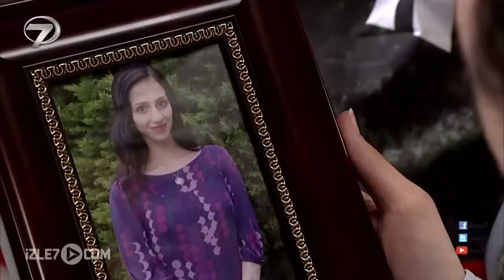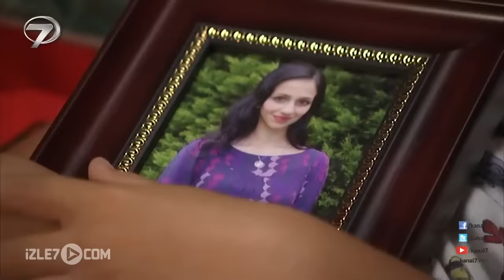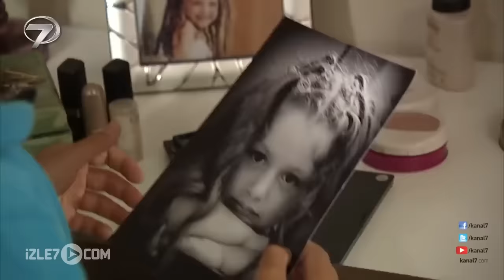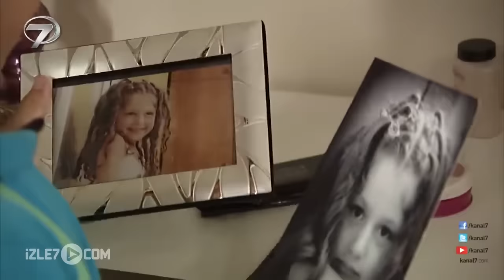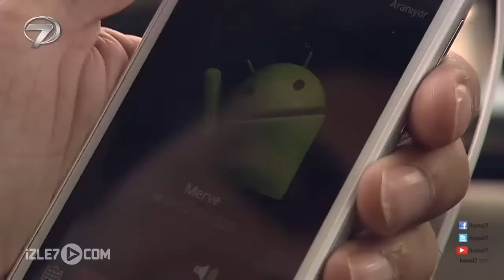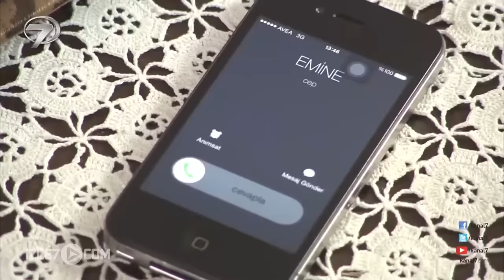Üvey Anne - Kanal 7 TV Filmi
Üvey Anne Filmi...

Avukat olan Ayhan, İstanbul'un güzel semtlerinden birinde, bahçe içinde iki katlı, şık bir villada yaşamaktadır. Ayhan karısını elim bir trafik kazasında kaybetmiş ve oğlu Selim’le beraber yaşamaktadır. Ayhan çok sevdiği oğlunun bakımı için ablasını memleketten çağırır. Artık Selim halasıyla beraber büyümekte ama karşı koyamadığı anne sevgisi çekmektedir. Ayhan pedagogların tavsiyesi üzerine bakıcı tutar. Ancak Selim gelen bakıcıları, birazda halasının desteğiyle, evden kaçırır. Selim annesini çok özler ve gelen bakıcıların onun yerini almasını istemez. Ayhan artık çaresiz kalmıştır. Selim’in psikolojisinin bozulduğu ve ona bakıcıdan çok bir anne şefkatinin gerektiğini düşünür. Firmasında çalışan Merve, kaderin tokadını yemiş genç ve alımlı bir kadındır. Kocasını ve kızını trafik kazasında kaybetmiştir. Ancak içinde söndüremediği çocuk hasretiyle yaşamaktadır. Ayhan, Merve’nin çocuklara olan şefkatli tavırlarını görür ve bir anda onunla evlenmeye karar verir. Merve’ye sürpriz bir şekilde evlenme teklif eder. Merve’de sırf Selim’e yardımcı olabilmek ve çocuk sevgisini yaşamak için teklifi kabul eder. Ayhan ve Merve gizlice evlenip eve geldiklerinde Selim’in öfkesiyle karşılaşırlar. Selim Merve’yi asla annesi olarak kabul etmeyeceğini söyler ve Merve’yi evden uzaklaştırmak için türlü numaralar yapar. Acaba Selim, Merve’yi annesi olarak kabul edecek mi? Yoksa Merve boşanmak mı isteyecek? Ayhan tüm bu zorlukların üstesinden nasıl gelecek?